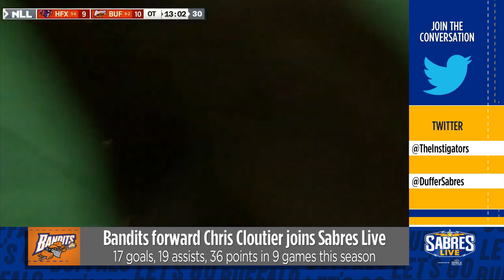Chris Cloutier Joins Sabres Live Ahead of the NLL Quarterfinals | Buffalo Bandits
Bandits forward Chris Cloutier joins Brian Duff on Sabres Live ahead of the team's first round matchup with the Rochester Knighthawks. He breaks down the game ahead and summarizes how the season has gone so far.